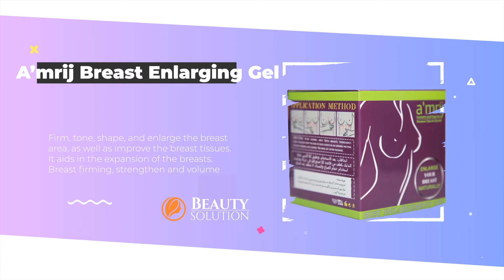A'mrij Breast Enlarging Gel I Beauty Solution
It extends the female breast's cellular structures.
Increase the size of your breasts by one cup size, giving satisfying feeling of fullness.
Firm, tone, shape, and enlarge the breast area, as well as improve the breast tissues.
It aids in the expansion of the breasts.
Breast firming, strengthen and volume